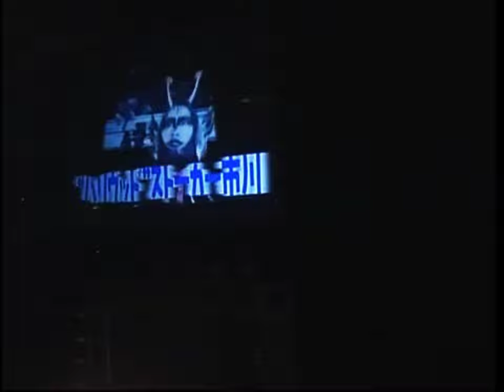WWC P.R. WVR PWF ABDULLAH THE BUTCHER VS STALKER ICHIKAWA 2009 FULLY REMASTERED NOW IN 4K 60FPS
Kanji Ichikawa (市川 寛二, Ichikawa Kanji, born October 12, 1974), better known by his stage name "Hollywood" Stalker Ichikawa (“ハリウッド”ストーカー市川, “Hariuddo” Sutōkā Ichikawa), is a Japanese professional wrestler who currently wrestles for Dragon Gate.

Stalker IchikawaBirth nameKanji IchikawaBornOctober 12, 1974 (age 48)
Kakamigahara, Gifu, JapanProfessional wrestling careerRing name(s)Ichikawa
Stalker Ichikawa
Stalker Ichikawa Z
Stan Ichikawa[1]
Tiger Jeet Ichikawa
Konomama IchikawaBilled height1.70 m (5 ft 7 in)Billed weight42 kg (93 lb)Billed fromTokyo Fuji Television NetworkTrained byÚltimo Dragón
Dos CarasDebutDecember 12, 1998
Professional wrestling careerEdit

A member of Último Dragón's Toryumon Dojo second class gifted with an extensive amateur wrestling background, Ichikawa is one of the many comedy characters whose purpose is more based on entertaining the fans than it is to actually win matches. Stalker's matches do not last very long, often within five to ten minutes tops. His offenses would have little to no effect on his opponents and they would simply side-step whenever he attempts any sort of high flying move. In some cases, just as Stalker is about to be hit by his opponent's finisher some one, usually his wife Namiko, would throw in the towel to stop the match. The opponent would still hit him with his finisher shortly after. He is very good friends with CIMA and Don Fuji, though the two have no problem beating him up many times to the delight of the fans.

Stalker gained mass popularity with the Reckless Run series. When not wrestling a regular member of the Dragon Gate roster, he would face an endless run of X opponents of great importance. Among those he had faced during the series included The Great Kabuki, Mitsuhiro Matsunaga, Kintaro Kanemura, Yoshihiro Takayama, Toshiaki Kawada, and even female wrestlers such as Aja Kong.
When Stalker started out in Japan in 1999, he had a legendary rivalry with Crazy MAX member TARU, the two having many comedy-themed matches. Eventually, he began to occasionally team with TARU and was made an honorary member of Crazy MAX in August 2000. He was promoted to full member after gaining his first victory, scoring the pin in a Hair vs. Mask tag team match where he and TARU beat M2K's Susumu Mochizuki and Yasushi Kanda. In 2002, he became the first member of the Toryumon roster to marry when he married Namiko. Stalker would rejoin CIMA and Don Fujii after Crazy MAX ended in November 2004 in their new stable, Waku Waku Fuji Land, but when CIMA and Don Fujii renamed the stable to Blood Generation in January, Stalker was booted out for not meeting the strength principle set by the group.

In late 2006, Stalker Ichikawa announced he would be retiring to spend more time with Namiko. On November 12, 2006, Dragon Gate held the Stalker Bom-Ba-Ye show at Shinjuk FACE in Tokyo.[2] In addition to regular Dragon Gate matches featuring the likes of CIMA, Don Fuji, BxB Hulk and Gamma along with guests such as Mr. Pogo, Onryo, and Kevin Steen, the show centered on a series of three matches between Stalker Ichikawa and Akira Tozawa. The first, which opened the show, was a Stalker victory in a Miki Bean Jam Filled Rice Cake Eating Contest, where the first to successfully eat three would win. Half-way through the show, Akira would win in a regular wrestling match that saw members of Akira's Tozawajuku faction as well as CIMA and Don Fuji getting involved. The main event was Akira defeating Stalker in a Vale Tudo fight.
Stalker's retirement lasted a week and was talked into returning to the ring by his wife Namiko. He honoured the stipulation of retiring the Stalker Ichikawa name and returned as Stalker Ichikawa Z. Not long after returning, he engaged in another Reckless Run series which included him facing Pro Wrestling Noah superstar Jun Akiyama.

In 2007, Stalker was invited to wrestle in the United States for the first time in his career. Joining CIMA, Don Fuji, and the Muscle Outlaw'z of Naruki Doi and Masato Yoshino, he competed on the two-night Dynamite Duumvirate Tag Team Title Tournament event for Pro Wrestling Guerrilla at the Burbank National Guard Armory in Burbank, California.[3] On May 19, Stalker opened the first night's show in a loss to Don Fuji. He would open night two on May 20 against one of the PWG Six in Top Gun Talwar, once again on the losing end though walking away with a greater fan base.

Upon his return from the United States, it was announced on May 25 that he would change his name to "Hollywood" Stalker Ichikawa. He also introduced the Open the Owarai Gate Championship, nicknamed O2G and Open the Comedy Gate, with him as its first champion.[4]
The first defense of the championship was made on June 10 at Hakata Star Lanes in Fukuoka with Stalker retaining against Don Fuji in an Extreme Comedy match.